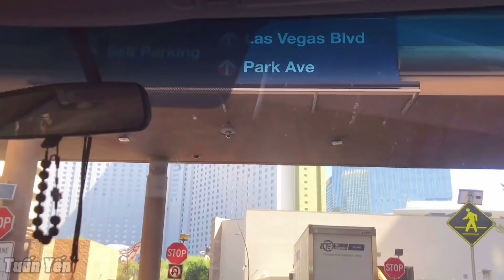Tuấn dẫn cả nhà đi ĂN LẨU ngon nhất Las Vegas (P2) | Tuấn Yến OFFICIAL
Đây là phần 2 trong chuyến đi Las Vegas của Tuấn Yến ạ. Hy vọng cả nhà thích video này ạ 🥰.

Cả nhà có muốn Yến làm video Q&A không ạ??
Nếu có hãy comment câu hỏi trong phần comment này của Yến nhé!...Yến sẽ trả lời trong phạm vi cho phép ạ 🥰 Yến cám ơn cả nhà!!